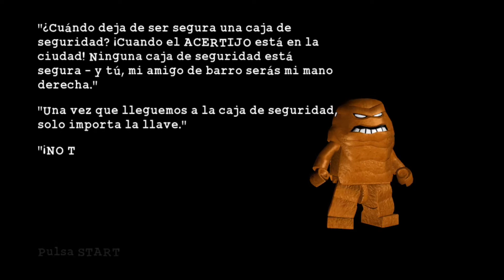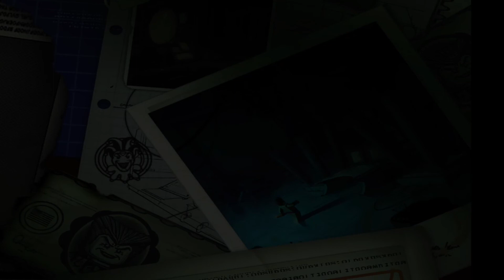LEGO Batman: El Videojuego Capítulo 16 - La Retirada Del Acertijo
En este vídeo veremos el nivel 16 del juego, llamado La Retirada Del Acertijo, en el que tenemos el control de El Acertijo y Cara De Barro, y nuestro objetivo es encontrar la llave del banco.